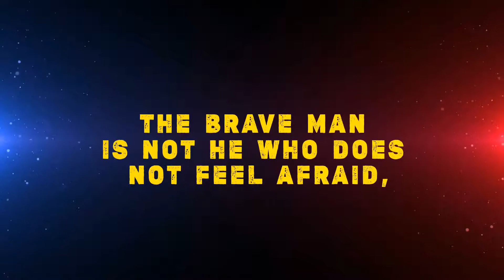Conquering Fear by Nelson Mandela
"I learned that courage was not the absence of fear, but the triumph over it. The brave man is not he who does not feel afraid, but he who conquers that fear." Nelson Mandela